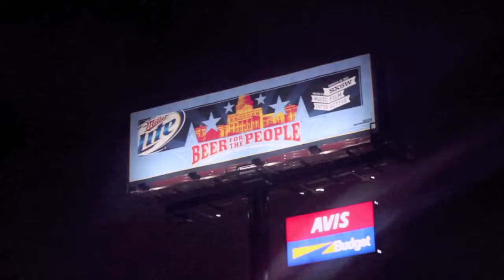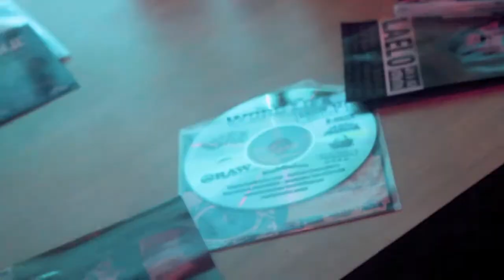Kingofallfresh.com Presents: SXSW 2012 (RoadLife Episode 7)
Kingofallfresh.com & Moneyfirstent.com SXSW 2012 w Chingo Bling, Treal Lee Prince Rick, Tum Tum, Michael 5000 Watts +More

Shot/Edited by: Word Life - Kingofallfresh.com